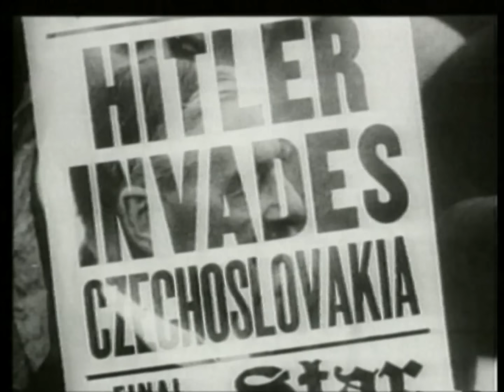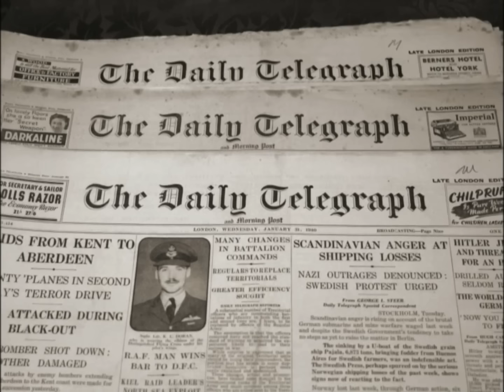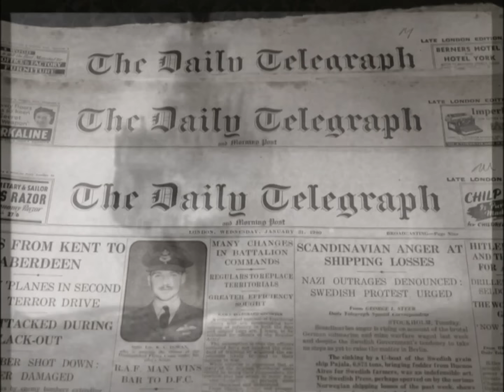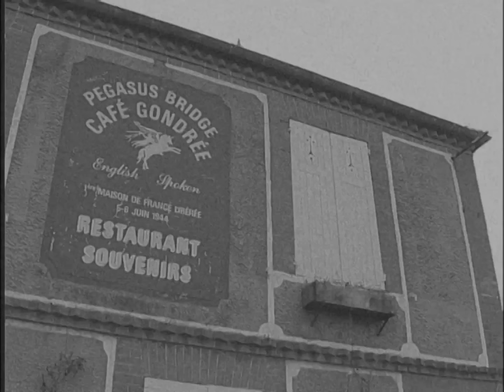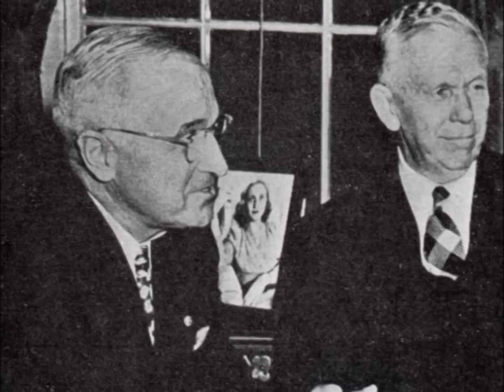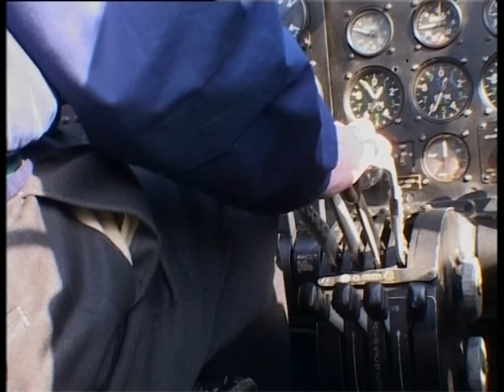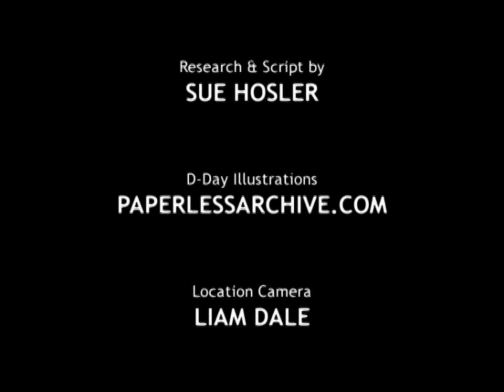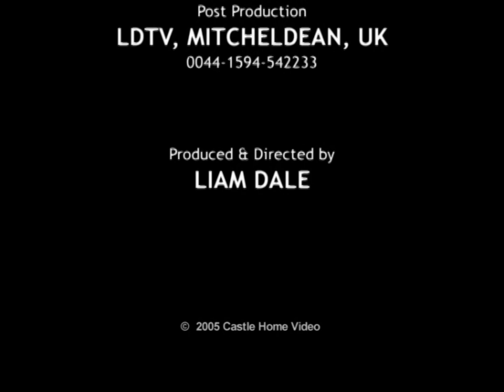D-Day: The Normandy Invasion - Operation Overlord: The Defining Battle of World War 2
Do you want to learn more about World War II, but don’t have time to listen to lengthy audiobooks? Then let The History Journals take you on an hourly history tour of the different facets of the war. In this edition, discover the true story of the Normandy Invasion, or more commonly known as D-Day.

The 6th June 1944 has gone down in history as D Day, the beginning of the end of World War II. Code-named “Operation Overlord” the Normandy Invasion took the German Army completely by surprise, as British, American, Canadian, and Allied soldiers from all over the world stormed the beaches of “Utah”, “Omaha”, “Gold”, “Juno” and “Sword”. The weather was appalling and the seas of the English Channel distinctly stormy, but by bravely taking the initiative the Allies were able to liberate France and march towards Berlin and victory.

As a military operation, “Overlord” was strategically successful, but on a personal level there are many remarkable stories of courage and heroism: The acquisition of Pegasus Bridge, the wonderful welcome given by the newly liberated French, the brave rangers at Pointe du Hoc, the desperate battle for “Omaha” beach and the extraordinary Piper Bill Millin who played his bagpipes, waist deep in water, all the way from the landing craft to shore, and then onwards inland, through France.

This was a combined offensive where Army, Navy and RAF worked side-by-side, as Allied servicemen from all corners of the globe became comrades in arms.

Autor: Liam Dale